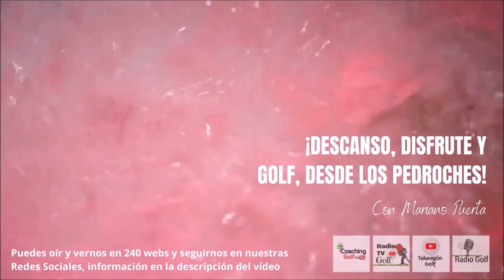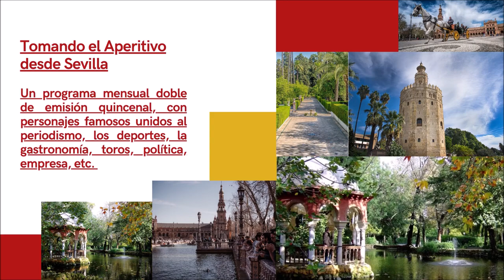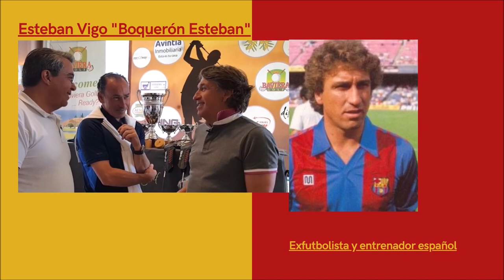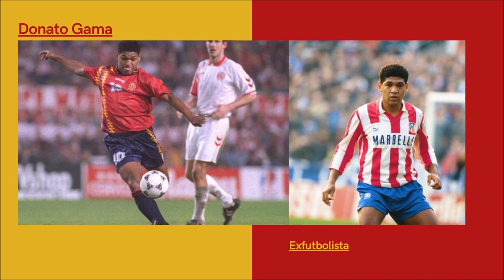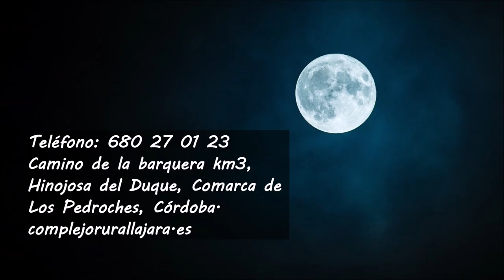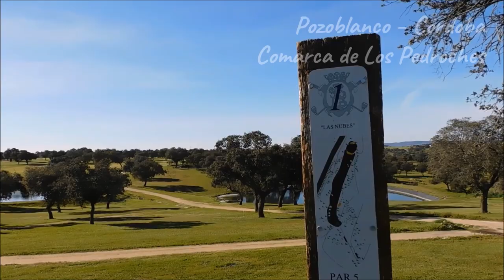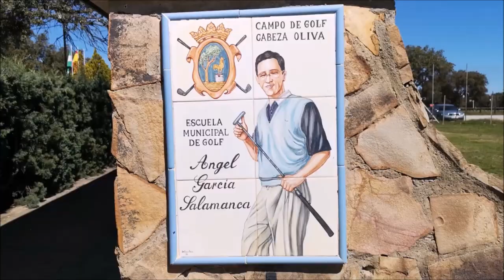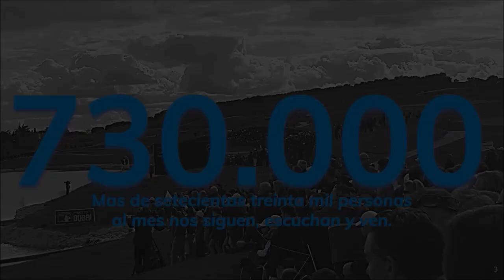255 SPORTS AND GOLF ALEJANDRO PERIC, DIRECTOR Chile Classic Korn Ferry Tour, Y CARLOS VELEZ, PANAMA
• 4 años emitiendo
• ALEJANDRO PERIC DIRECTOR Chile Classic Korn Ferry Tour, DIRECTOR PODIUM Gestión Deportiva
• CARLOS VELEZ, DESDE PANAMA
Todos nuestros programas son
• Amenos
• Divertidos
• Vas a pasar un buen rato